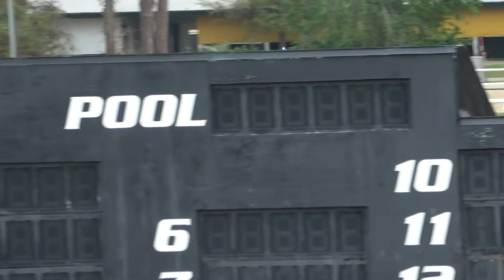GROWL TIGER 5/8